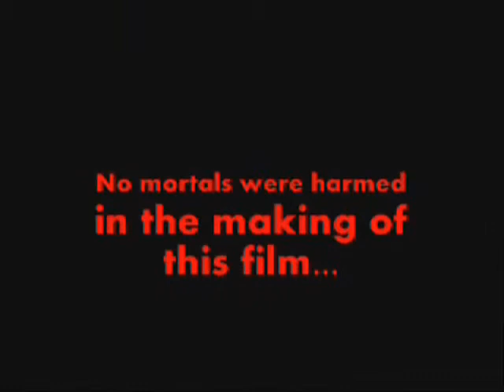Paranormal Activity 4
This week Nosphyrus brings you a review. that he filmed a while ago and just never got around to posting. He review of Paranormal Activity 4. See what he thought in this week's episode of Vampire Tales.